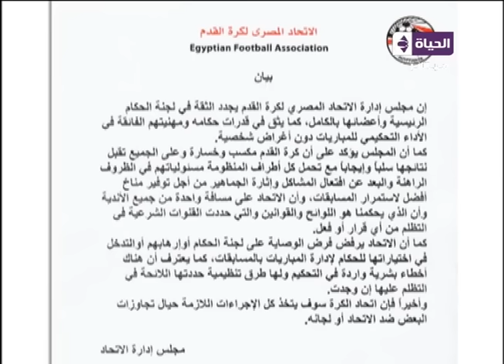ستوديو الحياة - إنسحاب الزمالك من مسابقة الدورى الممتاز بسبب أسلوب التحكيم